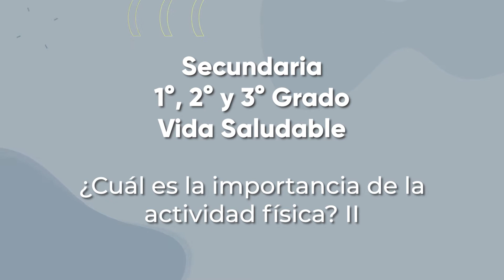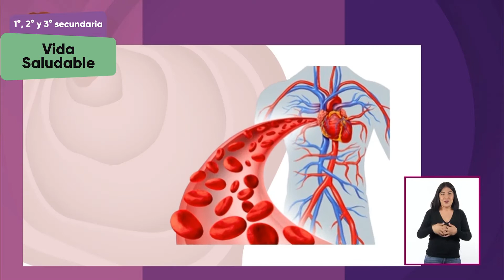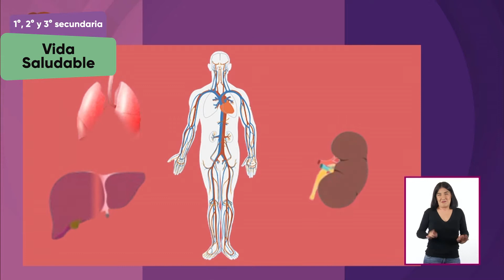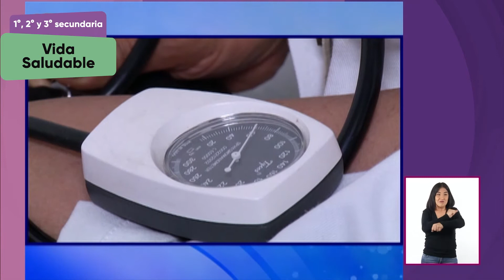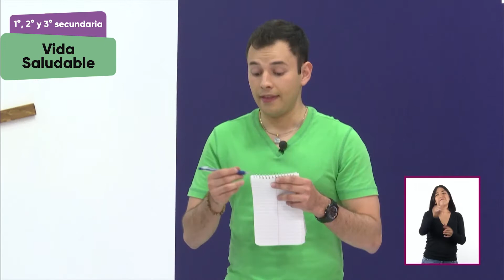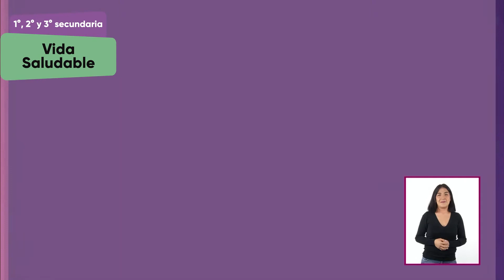11-oct-2021 • 1º, 2º y 3º Secundaria » Vida Saludable » ¿Cuál es la importancia de la actividad